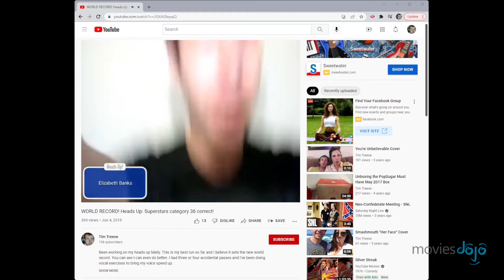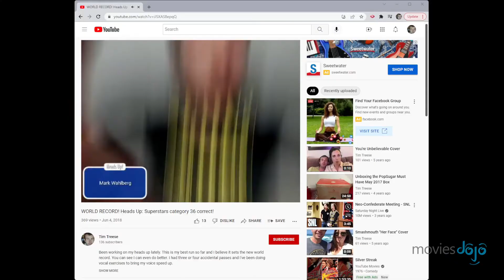[MoviesDojo] Top Ten Film Characters of All Time!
Films give our lives meaning, and the biggest part of that are the amazing characters that fill out these worlds. Film characters are our best friends, confidantes, heroes, and villains... Let's celebrate 100 years of film excellence with a countdown of the top 10 film characters of all time!